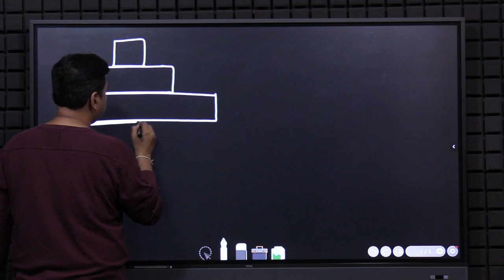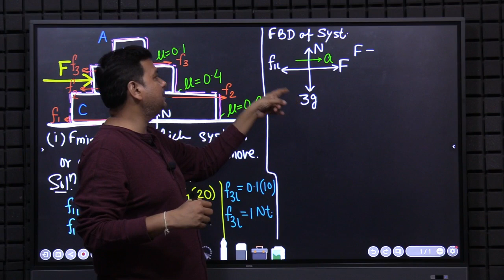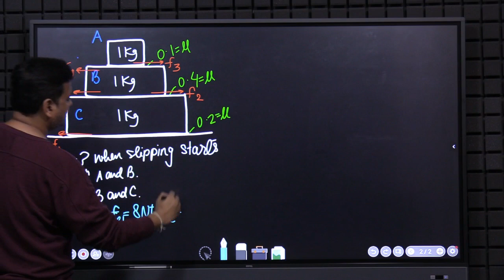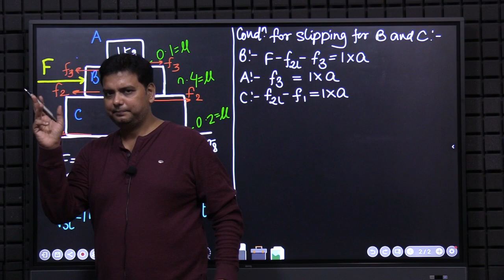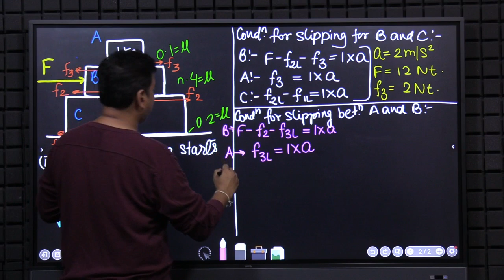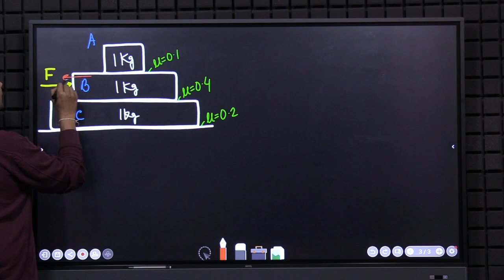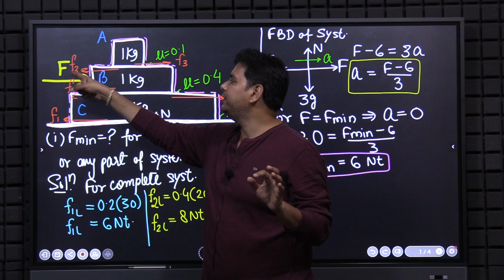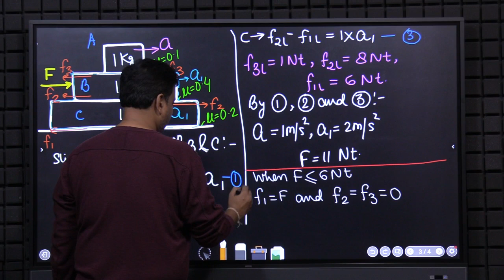FRICTION ON THREE BLOCKS problem discussion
Problem discussion in case of three blocks in Friction.